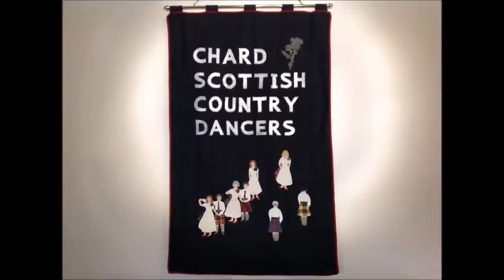Mrs Rae of Westerton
Mrs Rae of Westerton, Scottish Country Dance, 32 bar strathspey for 3 couples dancing in a 3 couple set, devised locally to Bridport by Marion McIntosh of Westerton. The first tune is The Silver Star composed by Nicholas Skiera and played here by Rob Gordon and his Band.  Chardstock Community Hall 3 August 2019.